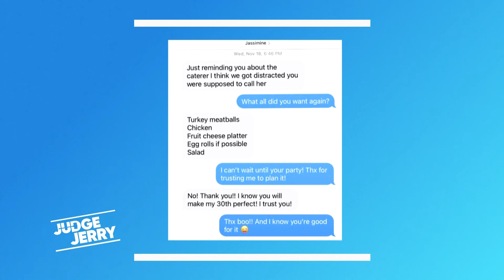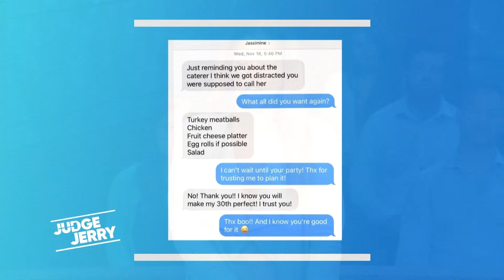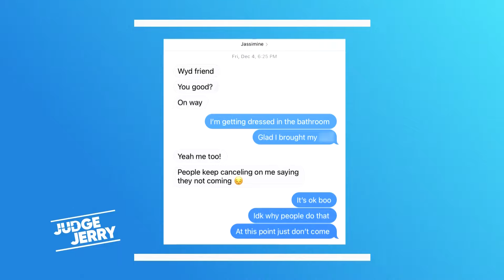My Dog Deserves Justice | FULL EPISODE | Judge Jerry Springer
Collyn is suing her work colleague Jassimine for refusing to pay for her party planning services after organizing a celebration for her birthday. Richard is seeking compensation for vet bills, claiming Maura's unruly hound attacked his puppy while she did nothing to intervene.